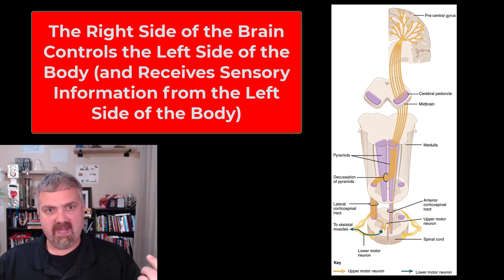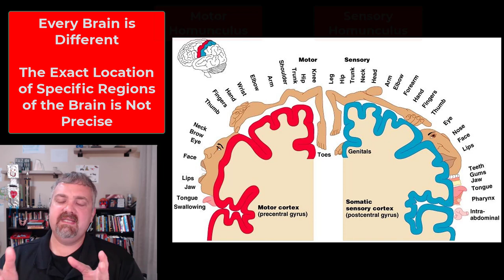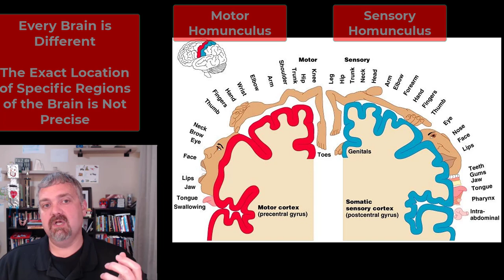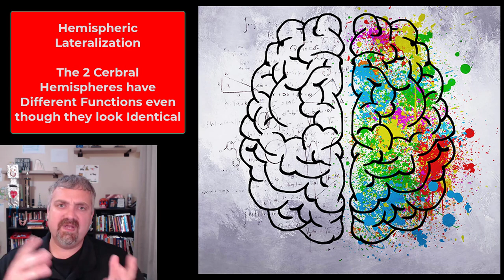Functions of the Cerebral Hemispheres: Anatomy and Physiology